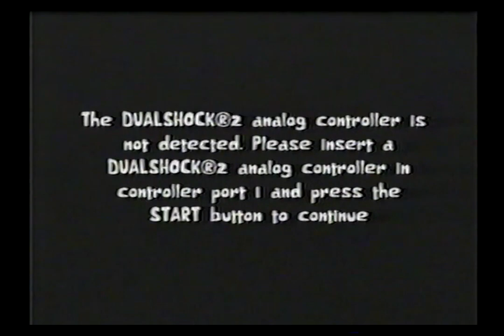SpongeBob's Atlantis SquarePantis PlayStation 2 Gameplay (VHS)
Tape digitized by alitek12
Description: Thanks alitek!